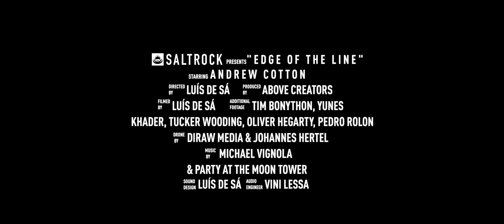Edge of the Line featuring Andrew Cotton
This short documentary features UK's legendary big wave surfer, Andrew Cotton as he faces his fears, challenges, and triumphs. The physical and mental mindset needed to excel in this sport.
Filmed and produced by Nazaré's own Luís de Sá "Ben" of Above Creators.